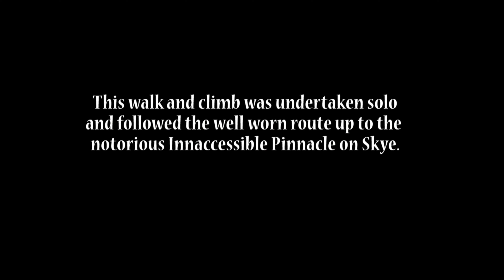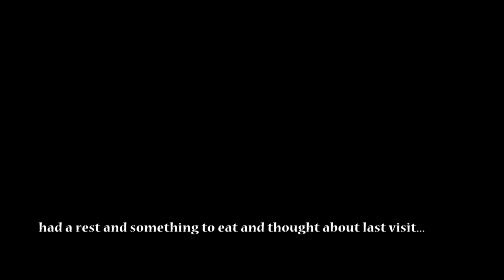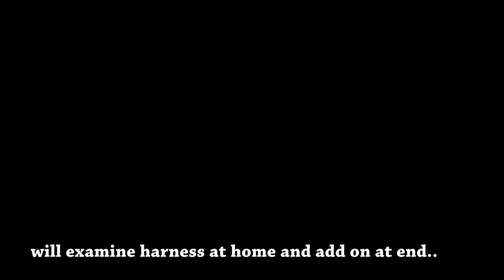Inn goes the Pinn with a mishap on the abseil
A Spring evening in the Cuillin with a solo hike and climb up the inaccessible Pinnacle, the munro called Sgurr Dearg. The walk is from the glen Brittle side and follows the west ridge up Sgurr Dearg to reach the notorious Inn.Pinn. The solo climb is up the East ridge to the true summit then an abseil down the west ridge before walking back down the corrie. The abseil involved an incident with the harness that was not enjoyable. footage is best viewed in 4k HD settings.